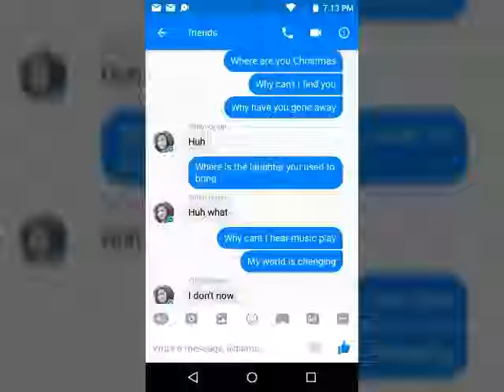Where Are You Christmas Lyric Prank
Hope yoy wolves enjoy this video. Don't be afraid to give suggestions either k.